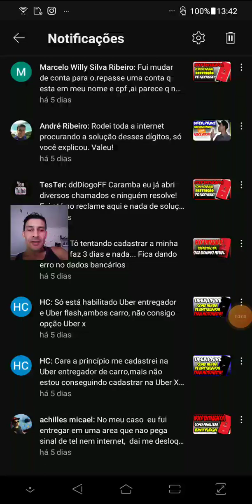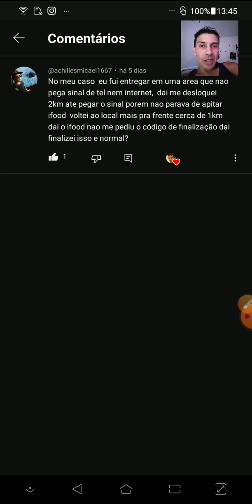Ifood Entregador pedido finalizado sem código tem problema?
No vídeo de hoje vou mostrar  se pedido finalizado sem código tem problema  no seu aplicativo IFood Entregador para receber mais pedidos.

Você recebeu um convite para ser um entregador com o iFood! ❤️
Meu Código: BR-GT2-PW8

Cadastre-se na uber para entregas de carro moto ou apé

Entre com essa indicação do canal no app uber aqui e seja aprovado rápido

Entre com essa indicação do canal  no app uber aqui e seja aprovado rapido -

Atenciosamente:
LucasNacre.Com